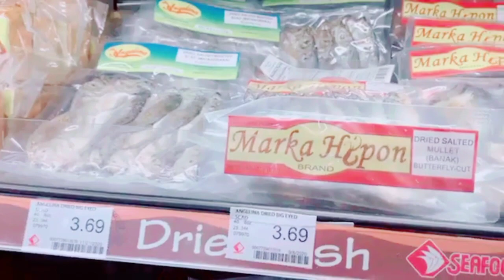Seafood City Asian Supermarket - Las Vegas, Nevada USA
Seafood City is a Pilipino Supermarket located at Maryland Parkway in Las Vegas, Nevada United States. People Talk about  Grocery Shopping, Pilipino Grocery Store and Grill City. Searching for Seafoods? Yay, they have one here, Seafoods City in Las Vegas, Pick up and Delivery Options, Store Hours Monday to Sunday 8:00am - 9:00pm